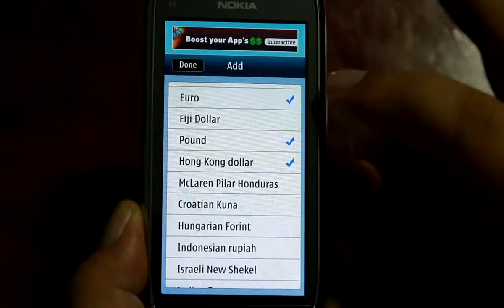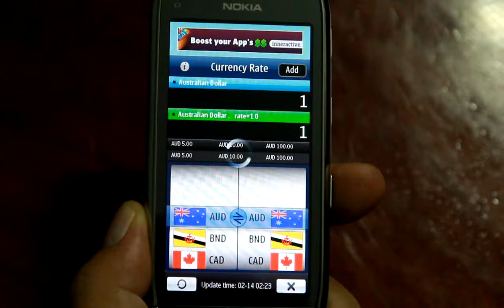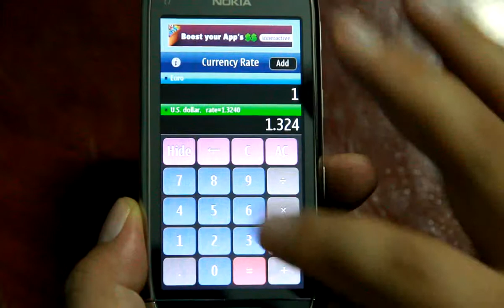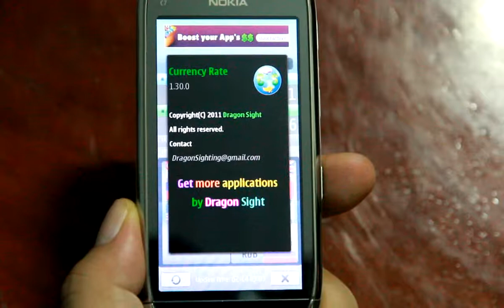Currency Rate 1.30.0 by Dragon Sight App free on Nokia ovi store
Currency Rate 1.30.0 by Dragon Sight Rec. , App free on Nokia ovi store HD video by Canon EOS 60D , Currency Rate open on Nokia C7